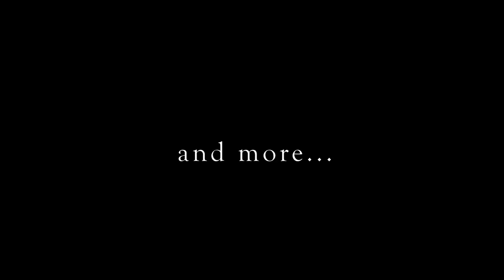YOHIO - 『REACH the SKY』デラックス・エディションDVD（teaser）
Solo Debut Mini Album
『REACH the SKY』 NOW ON SALE!

収録曲：
■CD　Total Time:
1.「REACH」
2.「SKY☆LiMiT」
3.「Frantic Elegance」
4.「Dawn of Dreams」
5.「Without Wings ～空と約束した～」
6.「Angel's Waltz」
■DVD　（デラックス・エディションのみ付属）
☆ライヴ映像やオフショットを収録予定

限定デラックス・エディション(SHM-CD+DVD)：UICN-9002 ￥2,980（税込）
通常盤(SHM-CD)：UICN-1002 ￥1,500（税込）

YOHIOのニュースレター会員募集中！！！
◆UNIVERSAL MUSIC JAPAN YOHIO オフィシャルサイト
◆YOHIOオフィシャルブログ「狂熱とエレガンス」